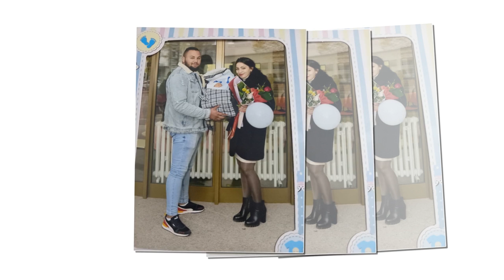//STUDIO DZOGANI// - BABINE KOD SLOBODANA I REGINE 1